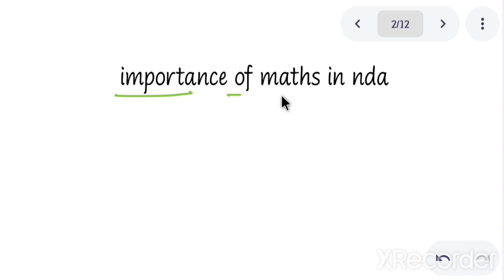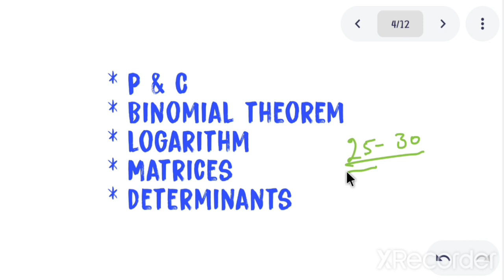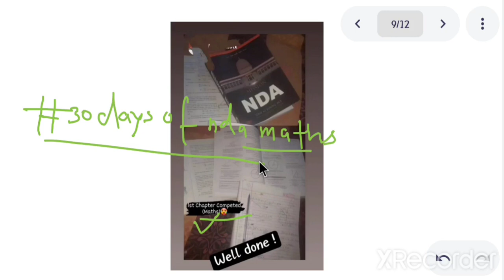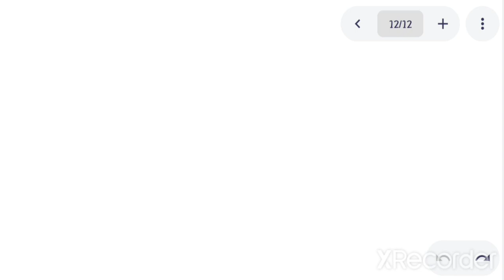30 days challenge NDA MATHS / nda score booster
nda maths tricks chapter wise